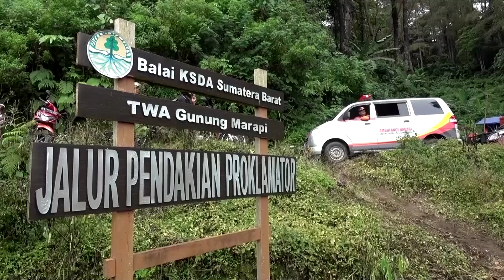インドネシア・スマトラ島の火山噴火で登山者11人死亡、12人が行方不明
インドネシアで３日に噴火したマラピ火山で登山者の捜索に当たっていた救助隊は４日、１１人の死亡を確認した。１２人が依然行方不明となっているが、現地が危険なため捜索は中断されている。